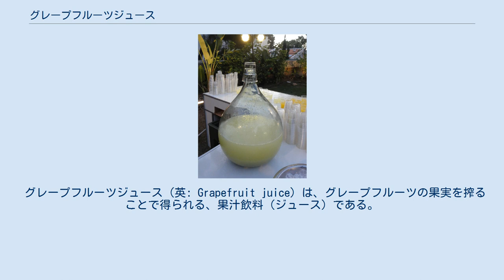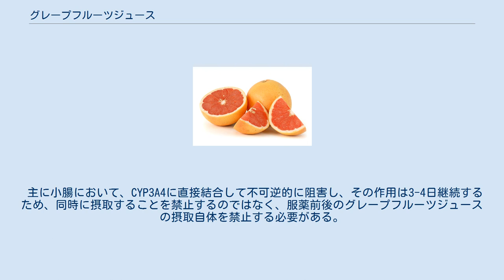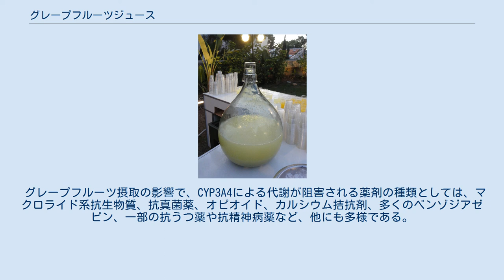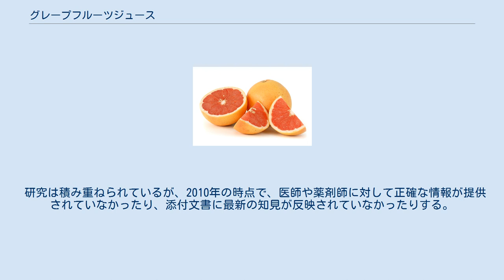グレープフルーツジュース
グレープフルーツジュース スライスされたピンクグレープフルーツ。
 グレープフルーツジュース（英: Grapefruit juice）は、グレープフルーツの果実を搾ることで得られる、果汁飲料（ジュース）である。
 グレープフルーツジュースは、ビタミンCが豊富で、ぴりっとした甘さからとても酸っぱいものもある。
様々な種類があり、ホワイトグレープフルーツやピンクグレープフルーツ、ルビーレッドグレープフルーツなどがある。
 なお、そのまま飲用される他にも、例えばスプモーニ、ソルティ・ドッグ、チャイナ・ブルーなどのように、カクテルの材料として使われる例もある。
 グレープフルーツジュースやグレープフルーツは、シトクロムP450のスーパーファミリーを構成する分子種の1つであるCYP3A4を阻害することが知られている。
多種多様な薬物の代謝に影響を与え、生物学的利用能を増大させる（つまり薬の作用が想定しているよりも、強くなり過ぎるのである）。
例えば、アステミゾールやテルフェナジンでは、致命的な相互作用を起こしたため、それらの医薬品が市場から撤退した一因となった。
 主に小腸において、CYP3A4に直接結合して不可逆的に阻害し、その作用は3-4日継続するため、同時に摂取することを禁止するのではなく、服薬前後のグレープフルーツジュースの摂取自体を禁止する必要がある。
この作用は、グレープフルーツジュースを最後に飲んでから3日から7日継続する。
特に肝硬変や、複数の薬を飲んでいる高齢者では、このグレープフルーツジュースと薬物の相互作用の影響が強く出て、健康被害が生じ易くなる。
 ある薬剤では、最高血中濃度がグレープフルーツジュースと同時に摂取した場合には約3倍に、グレーププフルーツジュースを5日間定期的に飲んだ後では約5倍である。
また異なる薬剤間での血中濃度の高まり方は一律ではなく、大きく異なる。
シンバスタチンでは、12倍から13.5倍の血中濃度となった。
 およそ85種類の薬と薬物相互作用を起こし、そのうち約半数の種類の薬では重篤な副作用を起こして、死亡にかかわる危険性がある。
 グレープフルーツ摂取の影響で、CYP3A4による代謝が阻害される薬剤の種類としては、マクロライド系抗生物質、抗真菌薬、オピオイド、カルシウム拮抗剤、多くのベンゾジアゼピン、一部の抗うつ薬や抗精神病薬など、他にも多様である。
 増強する薬として以下のものが挙げられる。
全ての列挙ではなく、一部であるため、不明点は薬剤師に相談すること。
 研究は積み重ねられているが、2010年の時点で、医師や薬剤師に対して正確な情報が提供されていなかったり、添付文書に最新の知見が反映されていなかったりする。